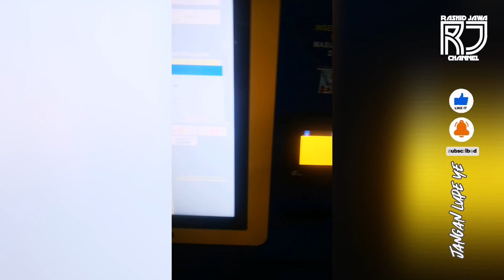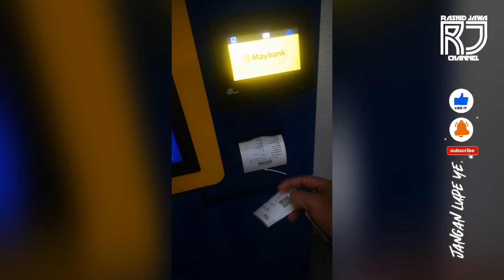CARA BELI TIKET KTM KOMUTER GUNA MESIN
Kali ni aku share pulak cara beli tiket guna mesin di stesen KTM.

Sebelum ni aku ada share cara beli tiket guna aplikasi... Link di bawah ni...

Terima kasih.